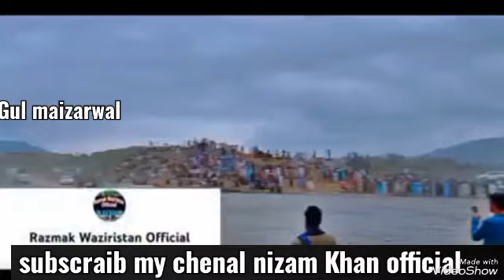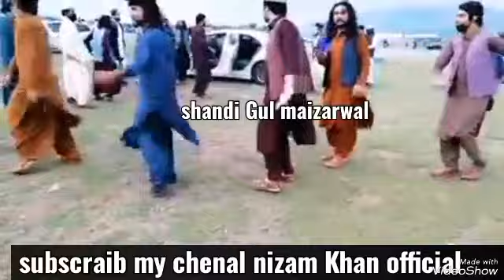pashto new song singer shandi Gul maizar Wal shayer Noor alam afghan sadeek rogai